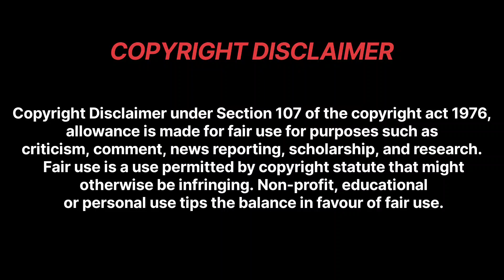Wow😍 BATTER LUCK HH! ENEMIES 🥵 pubg mobile bgmi